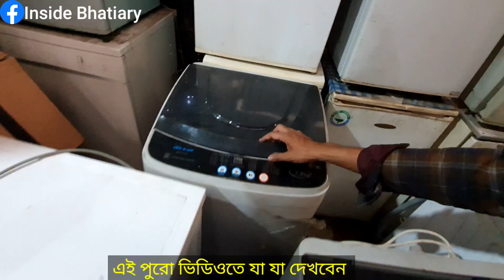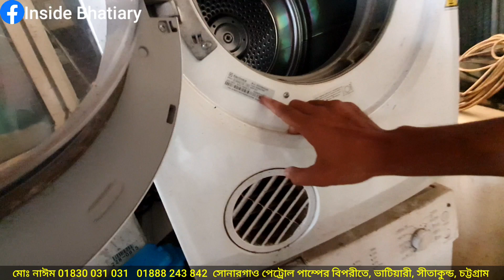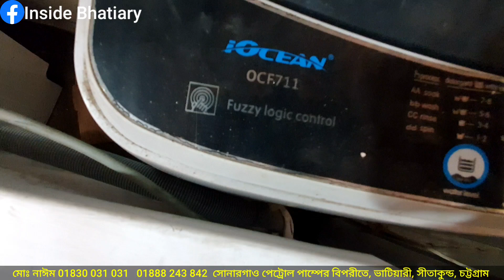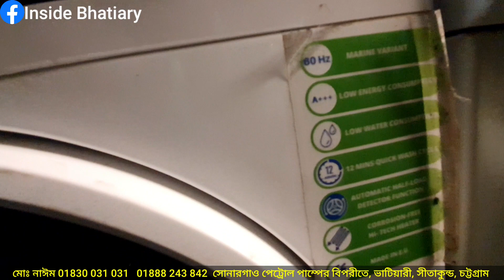জাহাজের ওয়াশিং মেশিন, ফ্রিজ ও এসি | Inside Bhatiary